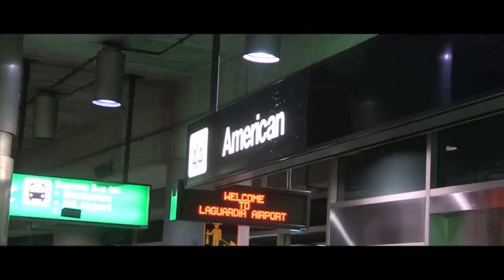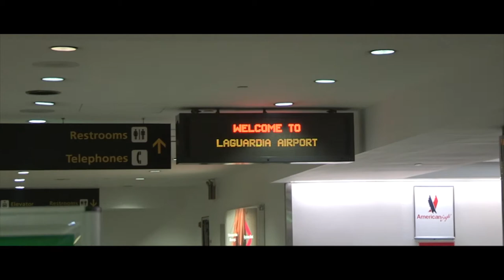Mandalay Thein Zaw and Friends New York Tour 2013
Mandalay Thein Zaw | Phoe Kar | Sein Win Htun | Academy Soe Myat Thu Zar | Khine Thin Kyi | Thae Nu War |

Mya Soe Studio